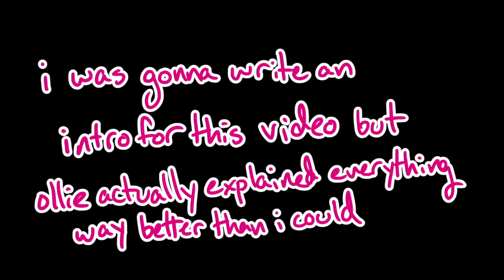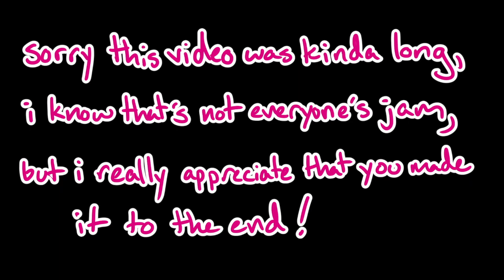clout battles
fighting and also??? not fighting :]